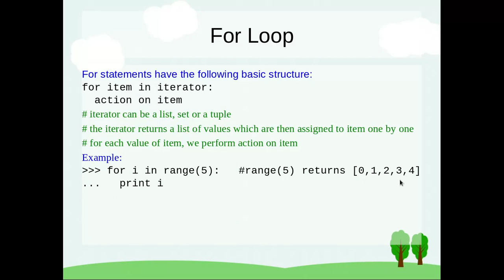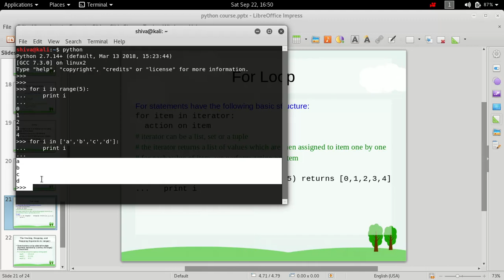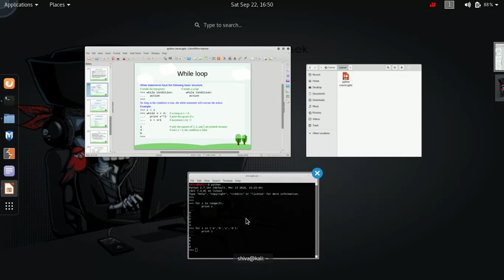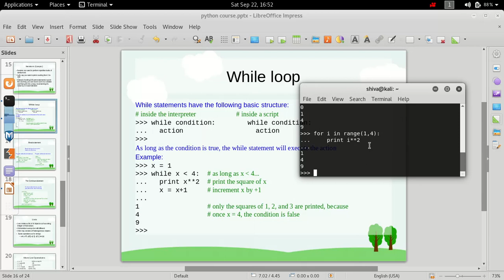For loop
This video demonstrates the use of foor loops in python programming.